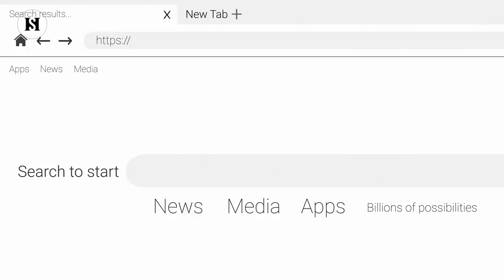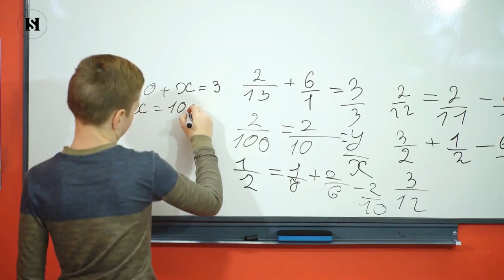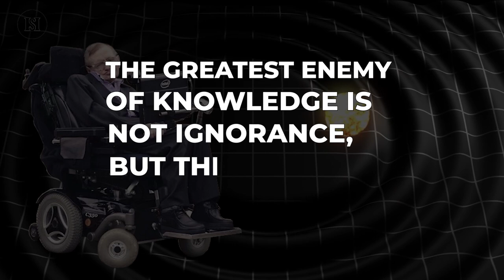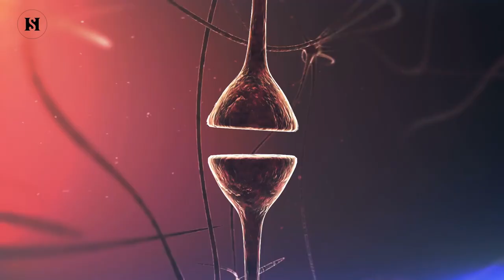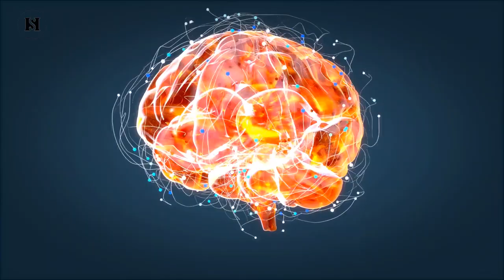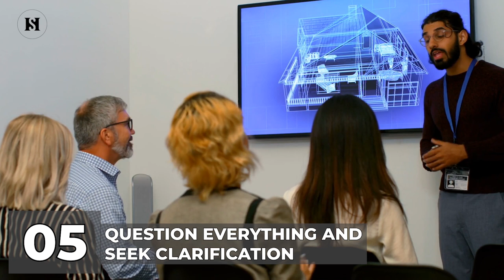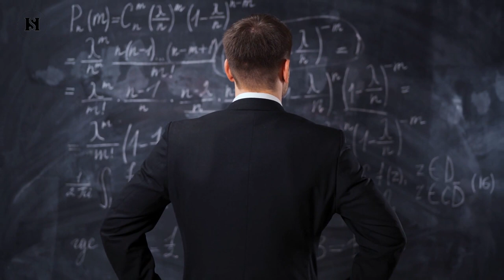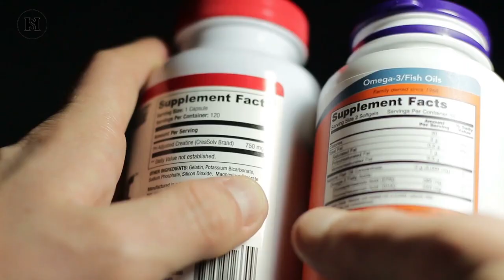Top 10 Things that Make You Smarter Everyday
I think we can all agree that being intelligent is great, but it doesn't happen overnight or without effort. If you want to become smarter, you must develop habits that will cultivate your intelligence and feed your mind. Whether you want to advance in your career, acquire a new skill, or simply perform better in all aspects of life, enhanced intellectual ability could be the key.

In today's video we look at "Things to Make You Smarter".  Keep watching to see Habits that make you smarter.

Inspired by Practical Wisdom, Big Think, and Brainy Dose.

Inspired by 15 Habits that Make You Smarter Everyday

Inspired by 13 Habits that Will Make You Smarter

Inspired by 11 Odd Habits Highly Intelligent People Have

Inspired by 10 Habits of Smart People Do Everyday

Inspired by A Habit You Simply MUST Develop

On Humble Suits we will go through Self - Improvement, Financial Education, and Motivation.

All content on this channel is for informational and entertainment purpose only.
you should not construe any such information or other material as legal, tax, investment, financial, or other advice. Nothing contained on this channel constitutes a solicitation, recommendation, and/or endorsement.